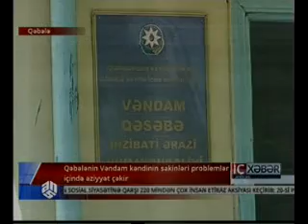Qəbələnin Vəndam kəndinin sakinləri problemlər içində əziyyət çəkir